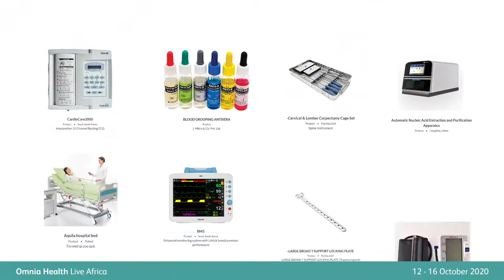Exhibiting Companies at Omnia Health Live Africa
Browse through 1500 healthcare products listed from global manufacturers and suppliers on Omnia Health Live Africa.